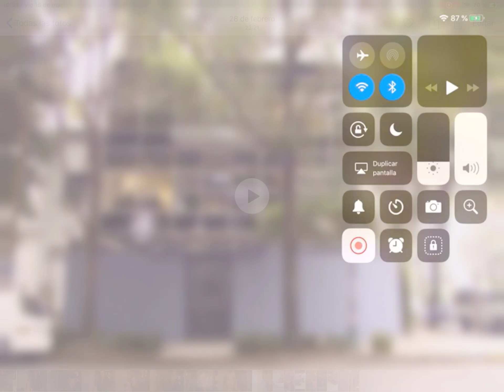Vad vs cme